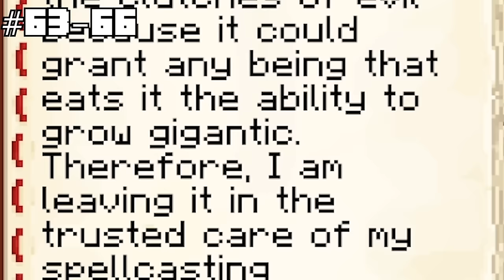I Survived 1000 DAYS as a LEGO Man in HARDCORE Minecraft! - Toy Inspired Adventures Compilation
In this video, I, Zozo attempt to survive 100 days as a LEGO Man in Hardcore Minecraft! The whole world has turned into LEGO and the evil Lord Business wants to turn everything into profit. I’ll battle against his wicked plot and try to save everyone!

0:00:00 100 DAYS as a LEGO Man
0:41:03 100 DAYS as a ROBOT
1:05:31 100 DAYS as PIKACHU the POKEMON
1:43:01 100 DAYS as a FIRE POKEMON CHARMANDER
2:20:24 100 DAYS as VENOM
2:50:54 200 DAYS as VENOM